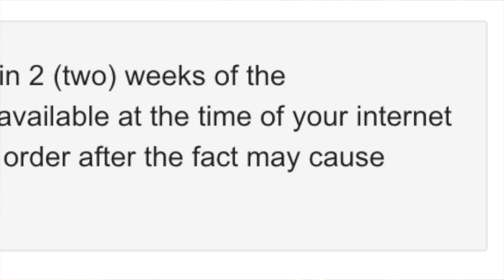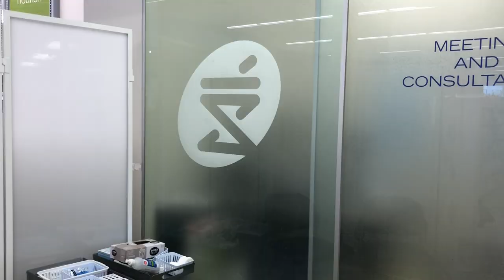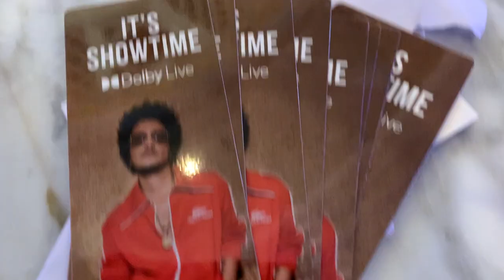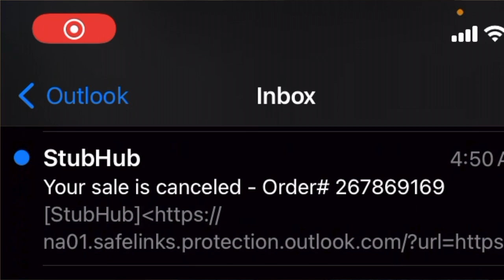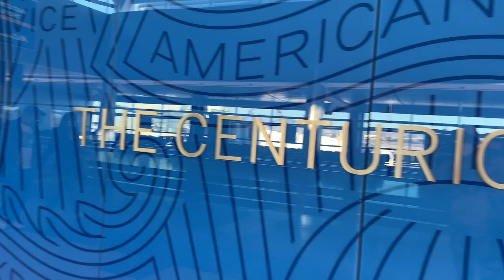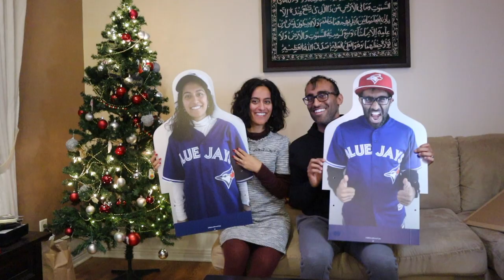HOW I LOST OVER $1,600 IN VEGAS | DON’T DO WHAT I DID | STORYTIME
Selling tickets is hard enough, but losing $1,600 on tickets for Bruno Mars? That's basically unheard of, especially with how popular he is and how strong his resale can be as well. But if you don't make this single mistake I did...you should have nothing to worry about going forward.

Follow along as I go through the entire story of what happened, along with some lessons at the end to make sure this is nothing more than an expensive lesson for me, and a great opportunity for you to avoid a similar type experience in the future.

00:00 // Introduction
00:32 // Purchasing Bruno Mars Tickets
03:05 // The Tickets Never Show Up...What Now?
04:38 // Special Delivery Tickets - What Are They?
07:03 // Contacting Stubhub - My Last Hope
08:39 // Flying To Vegas To Solve The Problem!
10:56 // The Ticket Order Cancellation
14:43 // Following Up With Stubhub
18:12 // The Final Showdown
21:17 // The Outcome...Losing $1,600
22:48 // My Mistake & Learning Opportunities
24:44 // The One Upside + Conclusion